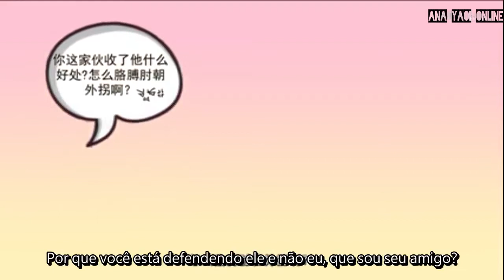My Name Is Love - Ep 06 [Legendado PTBR]